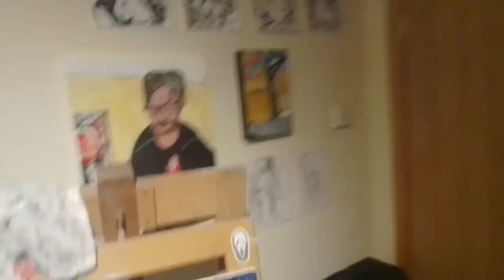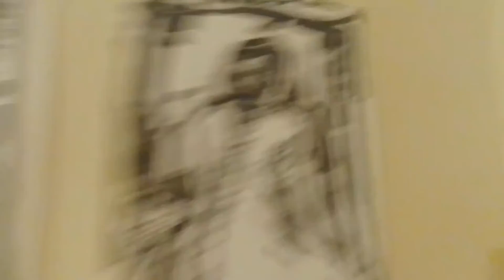Art Vlog Mid Oct (Life drawing and Portrait Painting)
Some sketches, painting in progress and a recent portrait painting in acrylic

Apologies for the lower video quality but I have a new phone and its cam is not as good as my old phone